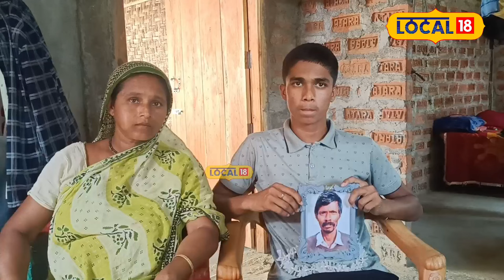মাধ্যমিক পৰীক্ষাৰ সময়ত পিতৃৰ মৃত্যু ঘটে এই ছাত্ৰজনৰ, তাৰপাচত...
মাধ্যমিক পৰীক্ষাৰ সময়ত পিতৃৰ মৃত্যু ঘটে।  অসুস্থ হৈ পৰাত তেওঁক ততাতৈয়াকৈ চিকিৎসালয়লৈ লৈ যাব লগা হয়।  ইংৰাজী পৰীক্ষাৰ ঠিক পিছ দিনা এনে ঘটনা সংঘটিত হৈছিল।  চিকিৎসালয় পোৱাৰ আগতে পিতৃয়ে শেষ নিশ্বাস ত্যাগ কৰে।  পিতৃৰ মৃত্যুৰ পিছত ছাত্ৰজনে বাকী থকা পৰীক্ষাত অৱতীৰ্ণ হ’বলগীয়া হৈছিল সকলো নীতি-নিয়ম মানি।  এনে পৰিস্থিতিৰ সন্মুখীন হৈ মেধাৱী ছাত্ৰ সঞ্জয় দাসে মাধ্যমিক পৰীক্ষাত উত্তীৰ্ণ হৈছে।